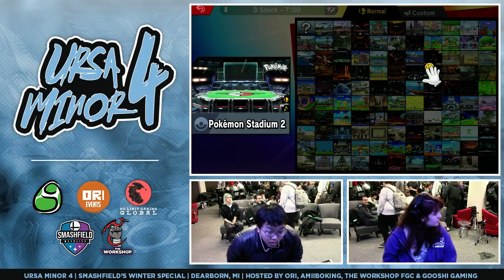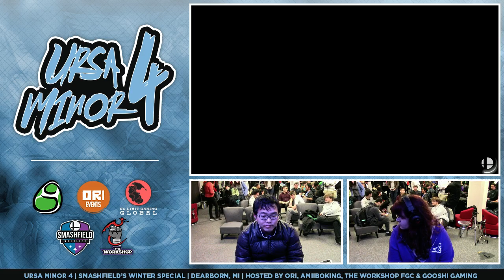Ursa Minor #4: NPT | Lyric (Zelda) vs Kome (Shulk)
Ursa Minor #4 Bracket Pools
2/20/2020
Dearborn, MI

Support GooshiGaming at:

Twitch.tv/GooshiGaming
Twitter.com/GooshiGaming
Facebook.com/GooshiGaming